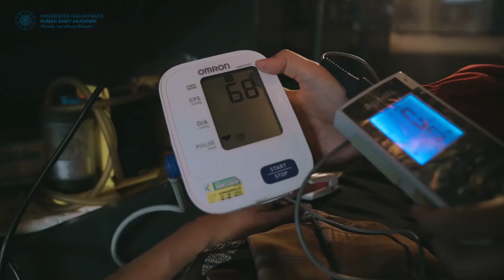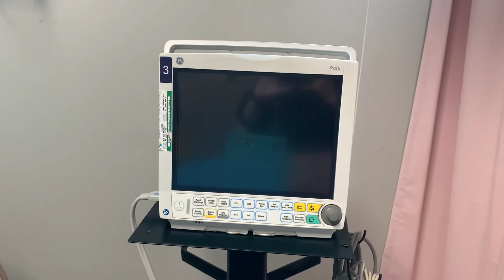Intermediate Care [Unit Stroke] | RSA UGM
Halo SahabatSehatRSA!

RSA UGM menghadirkan Unit Stroke khusus untuk memberikan pelayanan terbaik kepada para pasien. Unit Stroke memberikan penanganan menyeluruh, intensif, terpadu, responsif, dan akurat yang ditangani oleh tenaga ahli yang profesional. Selain mendapatkan penanganan yang tepat SahabatSehatRSA juga bisa melakukan cek kesehatan untuk mencegah terkena serangan stroke loh!

Informasi lebih lanjut dapat menghubungi :
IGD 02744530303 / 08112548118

act now, a healthier life awaits